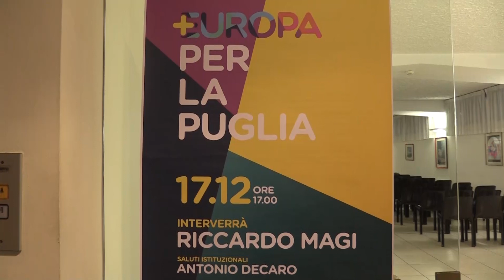BARI | Riccardo Magi a Bari per rilanciare il progetto pugliese di +Europa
In vista del Congresso nazionale del prossimo febbraio